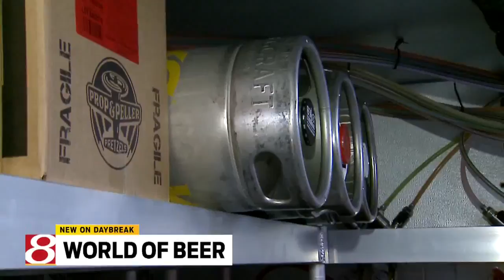World of Beer -- Part 4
Wolfsie wraps up his report.